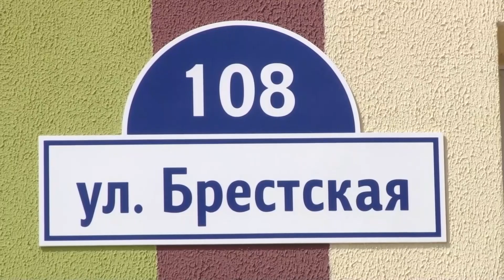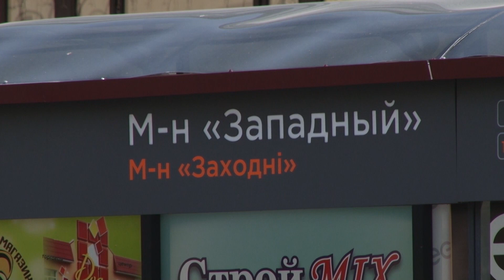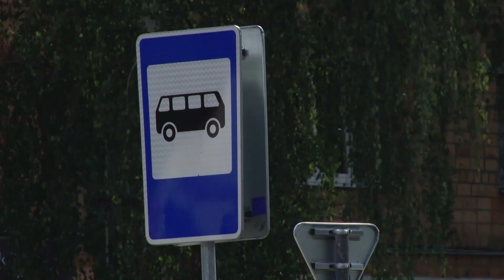Брестская, 108: до поликлинического корпуса "Западный" доедет каждый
Уже с 1 августа в текстовом режиме начнет функционировать поликлинический корпус "Западный". Пока задействована только первая очередь лечебно-профилактического учреждения – около 27 тысяч прикрепленных к нему пациентов будет обслуживать два отделения врача общей практики. Чтобы обеспечить доставку большого количества людей из закрепленных районов города, должна быть выстроена логистика движения общественного транспорта. Смогут ли обеспечить ее работники Пинского автобусного парка, узнаем от нашего корреспондента Натальи Шестаковой.